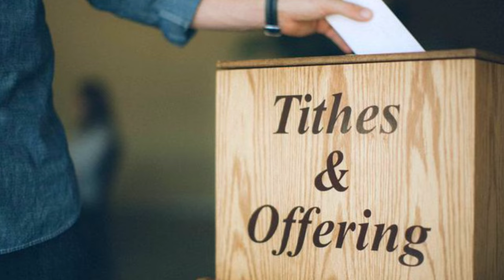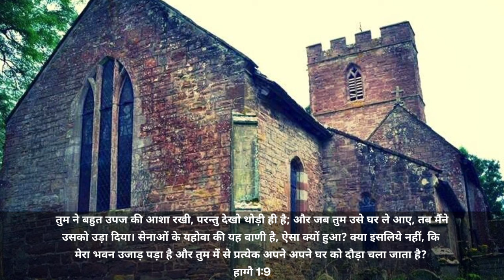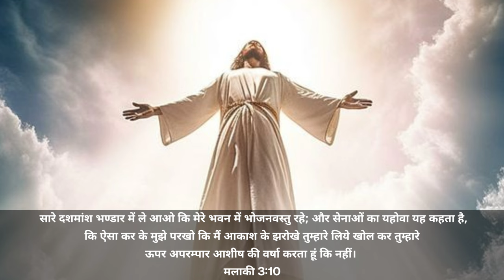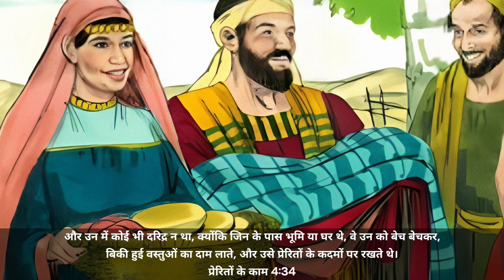Ep-155 दशमांश देना क्यों जरूरी है || दशमांश के बारे में नए नियम में क्या लिखा है?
दशमांश देना चाहिए या नहीं देना चाहिए?
दशमांश किसे दे
दशमांश किन पास्टर को देना चाहिए
दशमांश पर संदेश
दशमांश के बारे में नए नियम में क्या लिखा है
दशमांश देने का अर्थ
दशमांश Sermon by Pastor Patrick Francis
Tithe and offering sermon pastor patrick francis
Tithe and offering New testament
God is testing your heart
The Truth about tithe